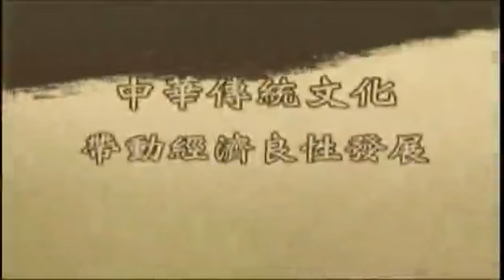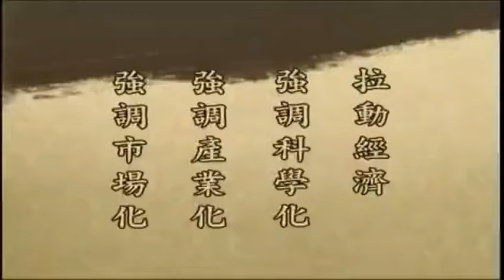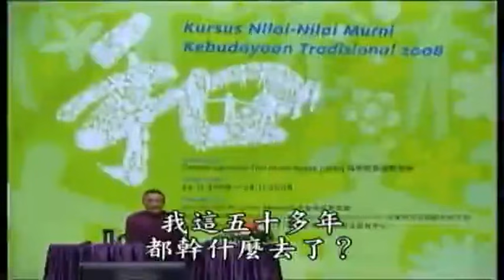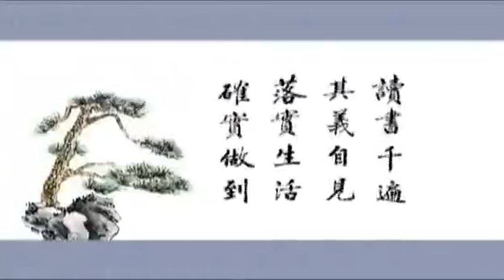胡老师开示：如何成为最幸福的人，认识生活，认识自己